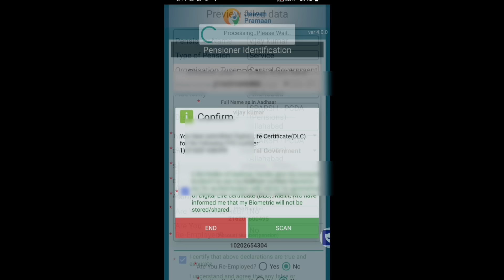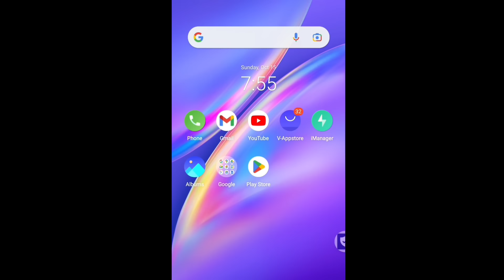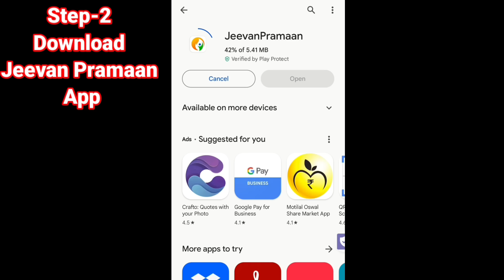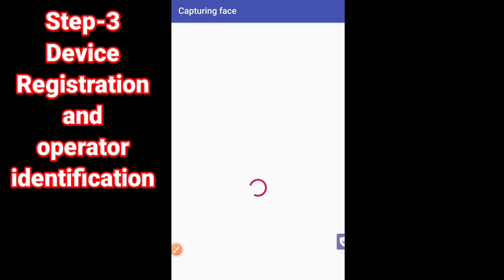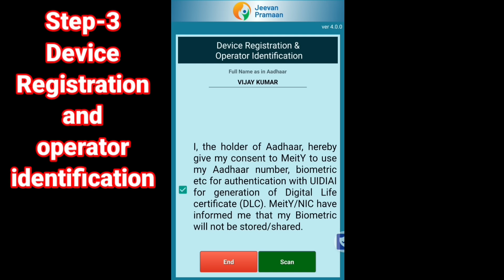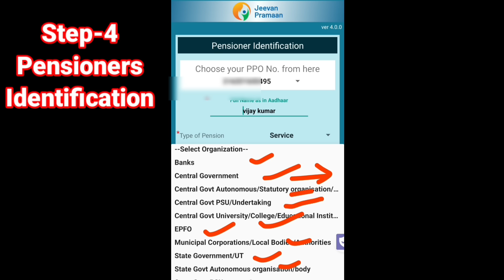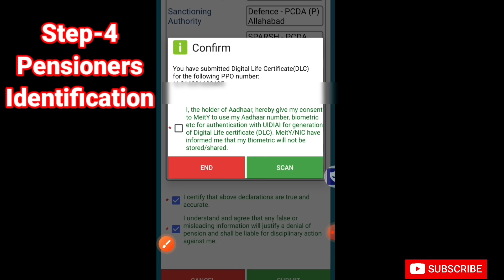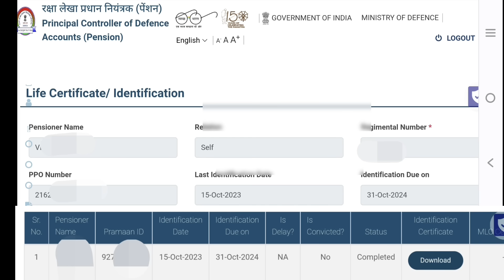Life Certificate Mobile से 2 मिनट में..2024.कोई फीस नही..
Mobile से 2 मिनट में Life Certificate दें.2023.कोई फीस नही..

To support/appreciate the Channel gpay id. vijaycma.kumar-1@okhdfcbank

Join Channel membership and get whatsapp number and group link to get OROP 3 Table pdf /possible solution/advice/ regarding pension issues

इस वीडियो में sparsh पोर्टल पर डिजिटल लाइफ सर्टिफिकेट किस प्रकार जमा करना है, बताया गया है । घर बैठे Mobile से 2 मिनट में Life Certificate जमा करें। Jeevan Pramaan / SPARSH Pension Portal

sparsh life certificate online
sparsh me life certificate kaise banaye
SPARSH PORTAL पर Life सर्टिफिकेट कैसे सबमिट करें LIVE DEMO / DLC  submit to SPARSH Portal / how to update life certificate on sparsh portal / life certificate sparsh